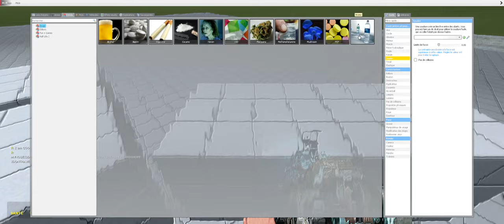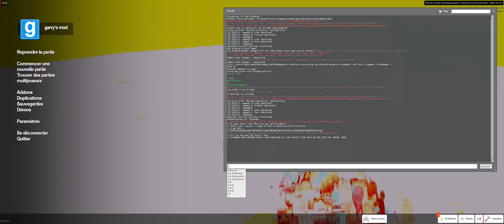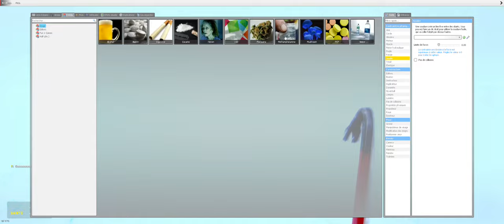YaDrug The baby Of Ultimate and durg.